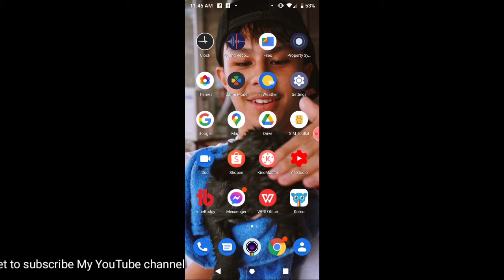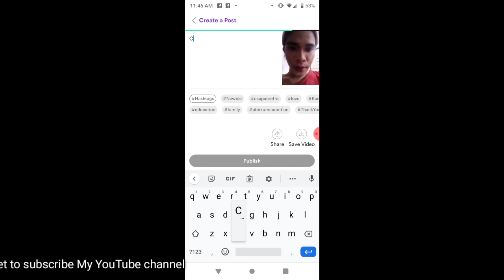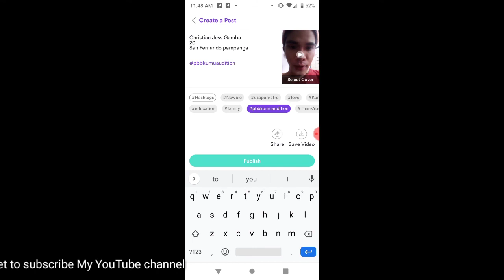How to Audition in PBBKUMU App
This video is To help you to
 How to Join / audition sa PBBKUMU App .
Punta ka sa PBB page
download Kumu app para mabilis
at basahin Ang mga nakalagay sa Description para di ka magkamali
para mabilis . download na mga Aspiring House mates 🙏❤️
follow me on Kumu account @Cassie0606
Facebook account @ Cassie Jess Gamba Cortez... 😊💛🔔🙏😊🙏❤️❤️❤️❤️❤️